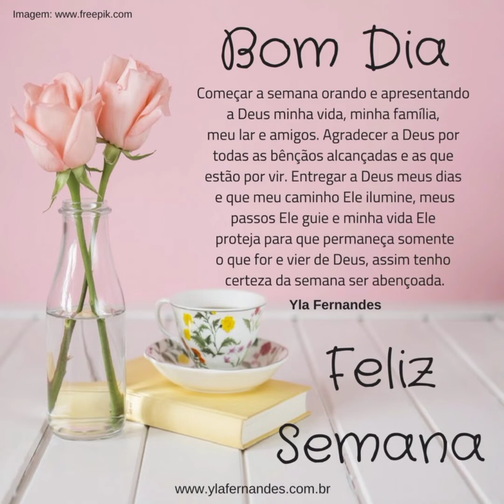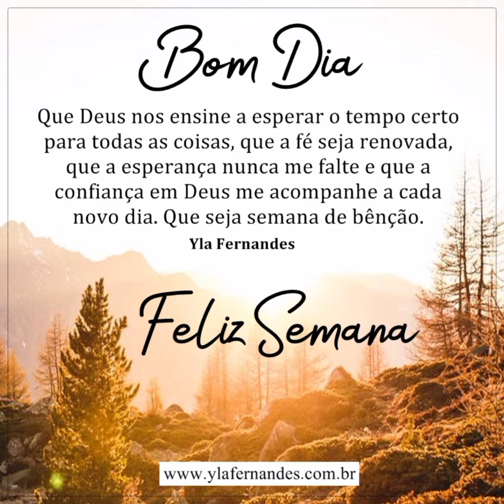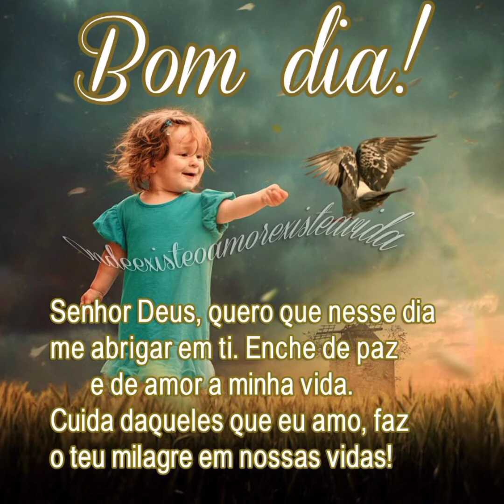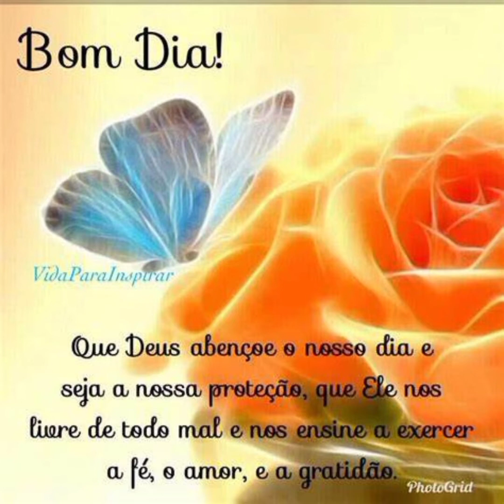Bom dia/Feliz semana/uma linda segunda feira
Bom dia/Feliz semana/uma linda segunda feira ‎@Lourdes Lisboa